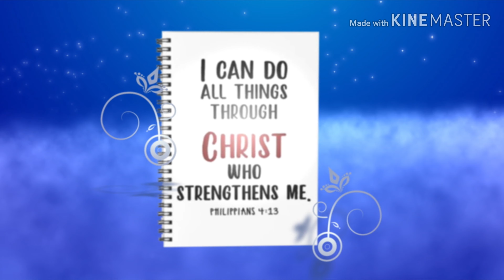Bremerhafen an der Nordsee | Bremerhaven in the Coast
Enjoy watching guys#Viel Spass beim zuschauen.